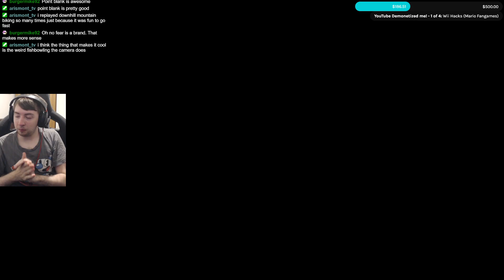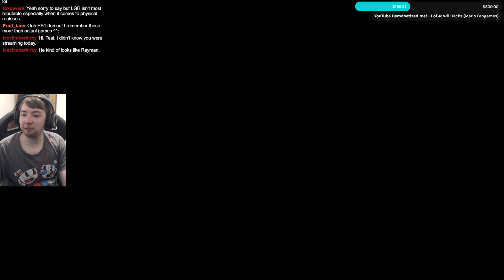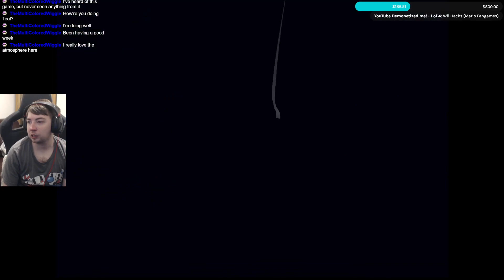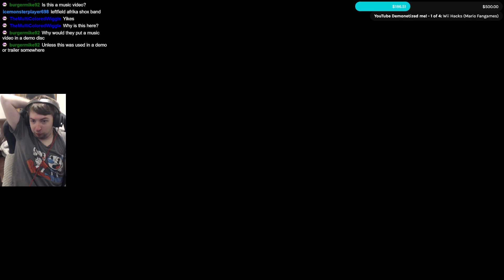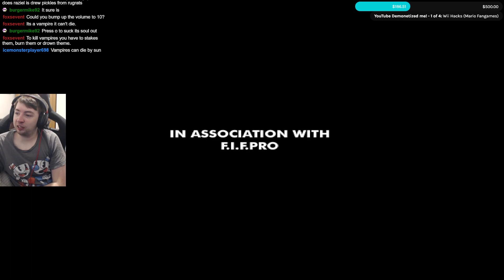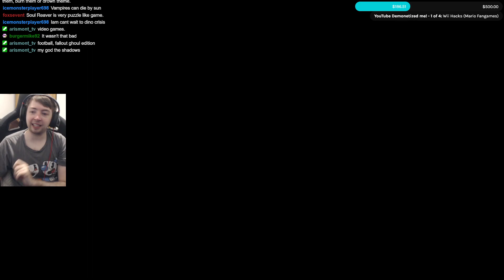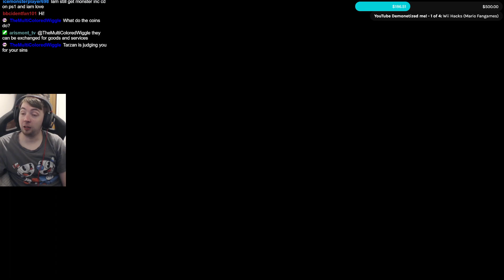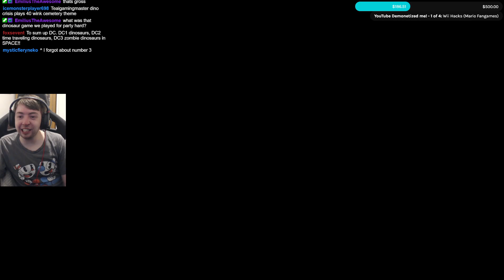All The UK PS1 Demos - Euro Demo 51 (UK PlayStation Magazine)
I'm playing through all the UK PlayStation Magazine Powerline demos! These are also known as the Euro Demos and there are A LOT of them, but it's gonna be a blast to experience them! There'll be classics I'll discover for the first time, there will be differences between the final game that I notice & there's gonna be A LOT of weird stuff! These PS1 demos are gonna be a blast!

Sarah Essex
TARDIS Type40
WrathChild1995
Luke Seymour
Melvin Winthagen
Kyjbuzz
Luminent Gamer
Jaiette
Sevfora
William Michael Hall
Mr Perfect